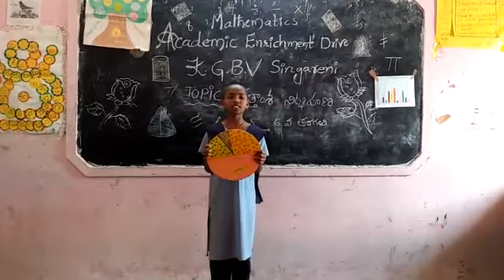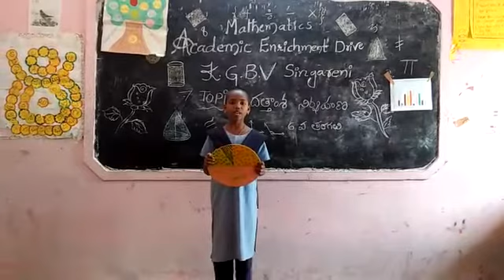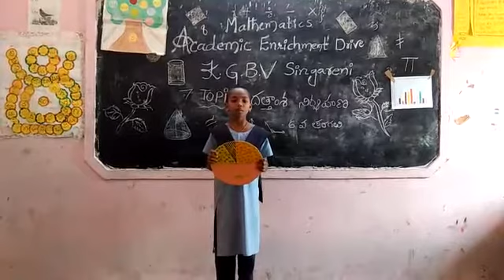AED Maths KGBV Singareni